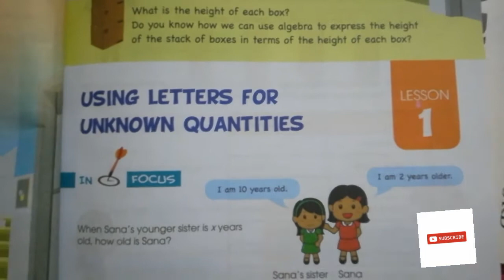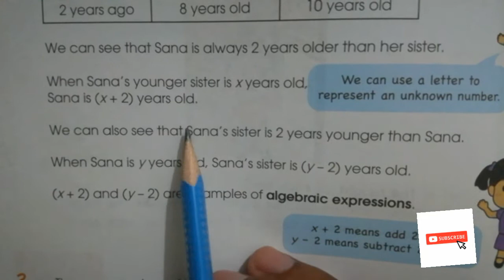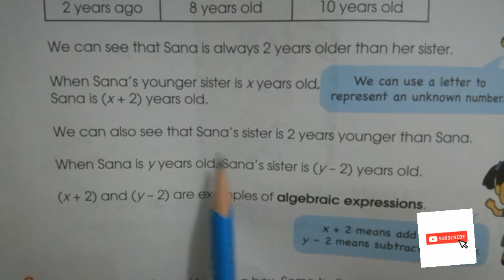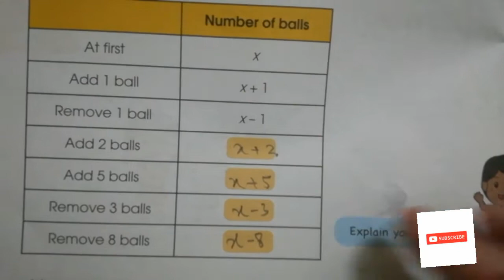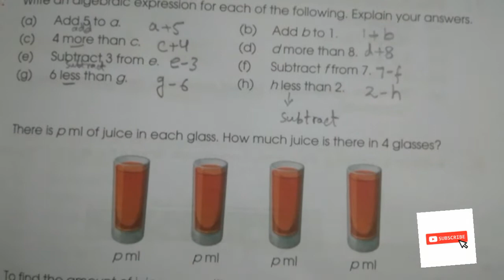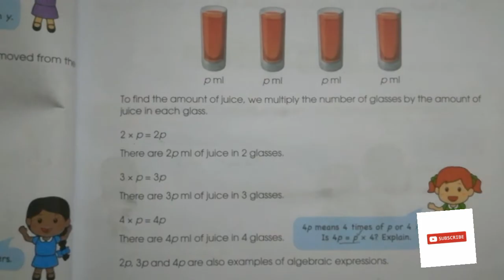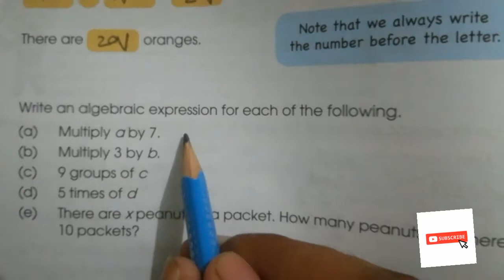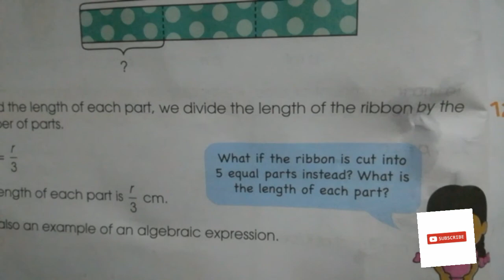Ch#3 Introduction to Algebra Lesson#1 Using Letters for unknown Quantities(Textbook) part 1